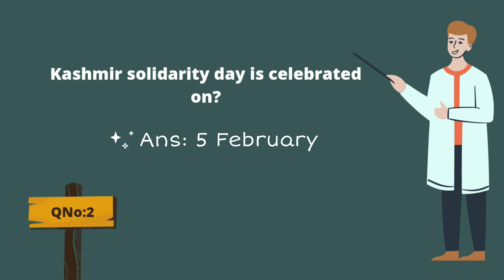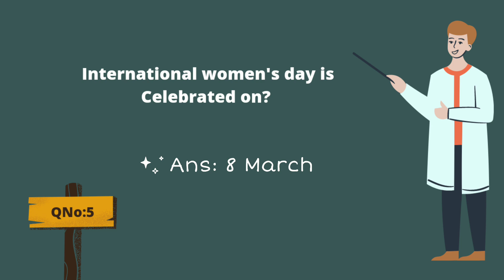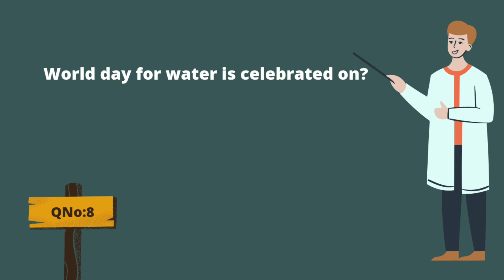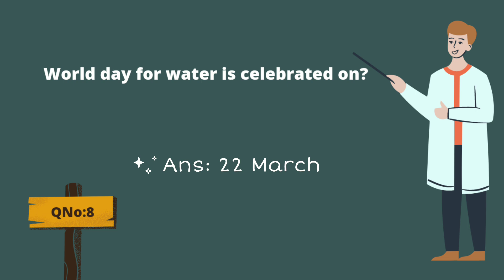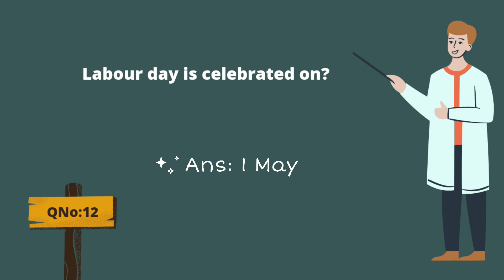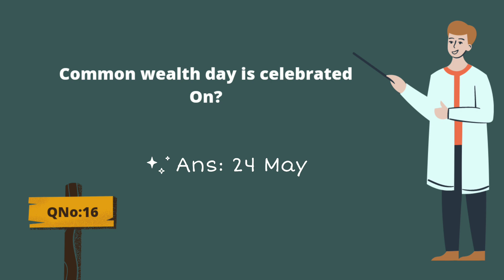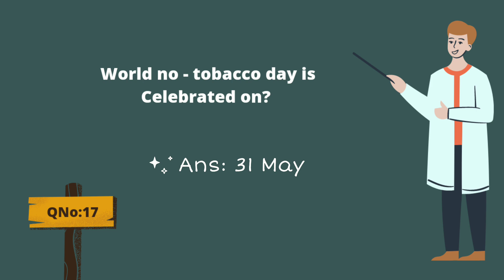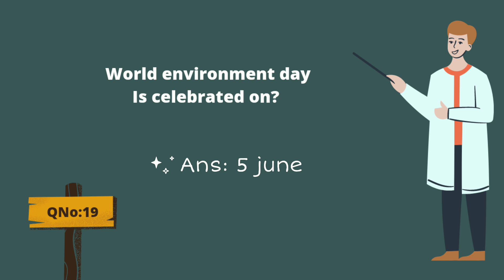international Days | part 01 | Daily Mcqs series